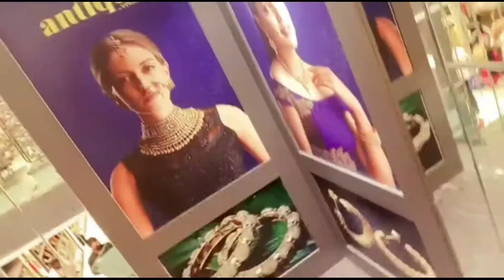shopping shopping 😛😛😛shopping